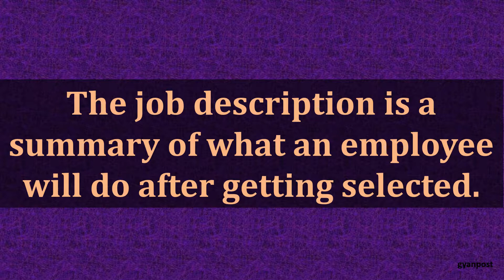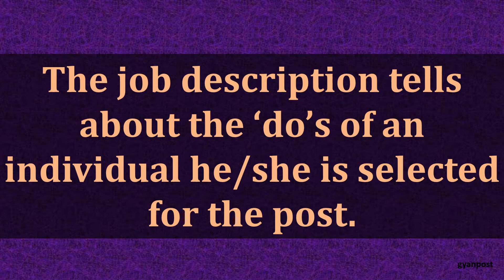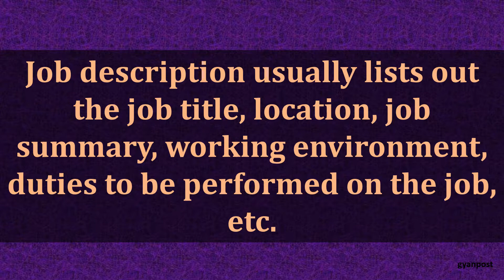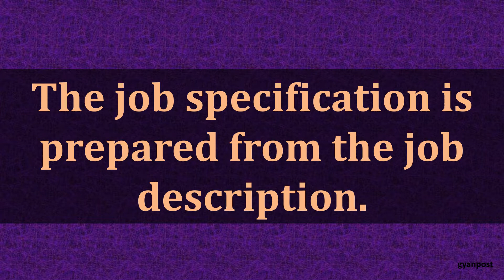DIFFERENCE BETWEEN JOB DESCRIPTION AND JOB SPECIFICATION